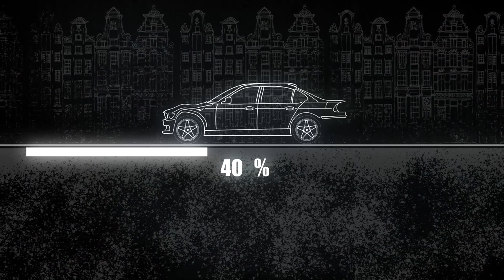Chevrolet Camaro. Rear end restore. Ремонт задней части.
Hi all. This car is made logically, the back panel is welded separately, it made my job easier. Watch the video and you will see for yourself.
Всем привет. Эта машина сделана логично, задняя панель приварена отдельно, что облегчило мне работу. Смотрите видео и сами все увидите.